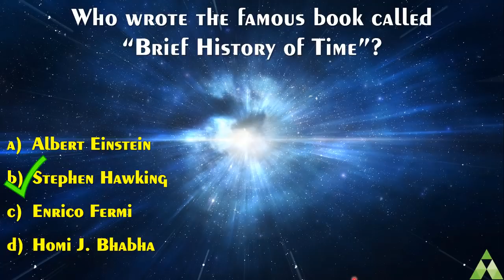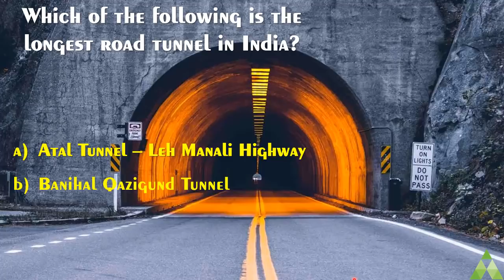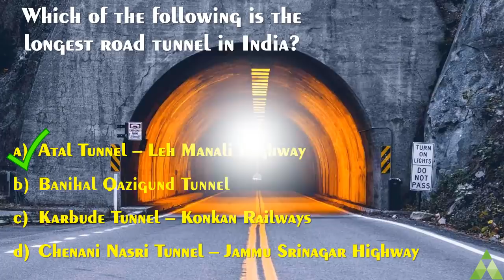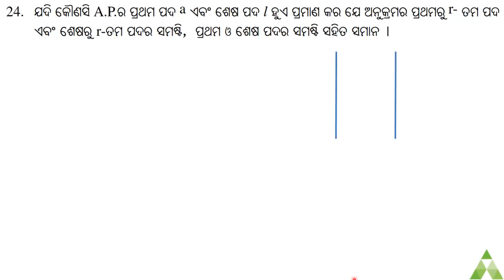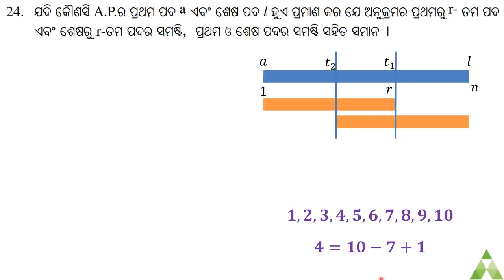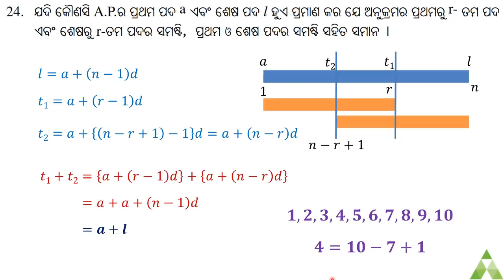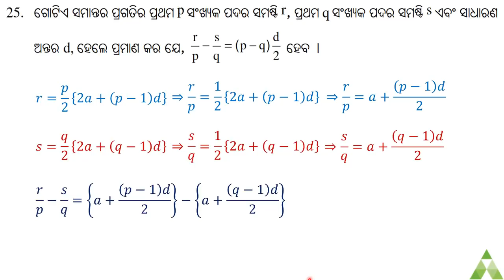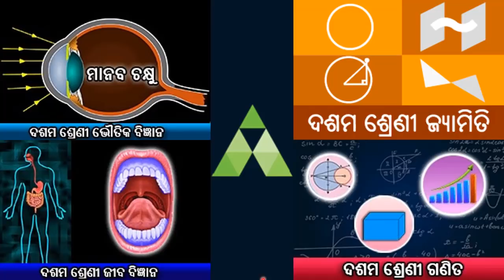Class 10 MTA|Arithmetic Progression|Ex 3(a) Q. 24,25|Aveti Learning